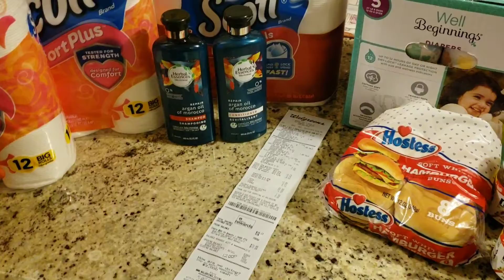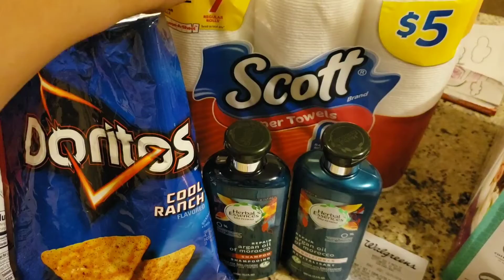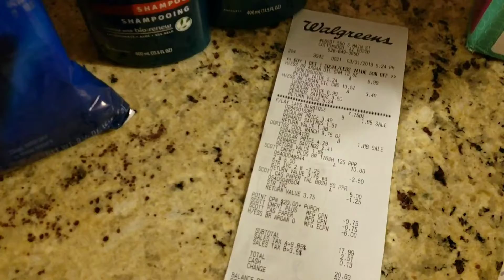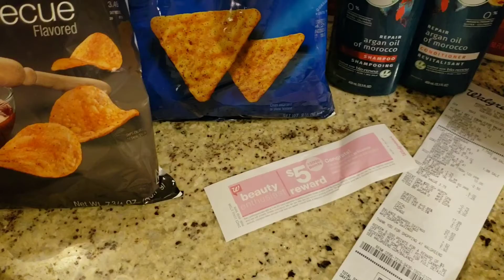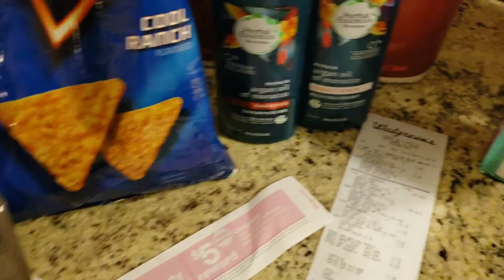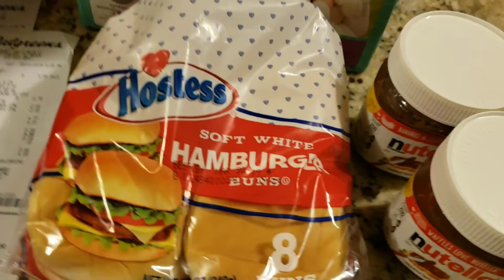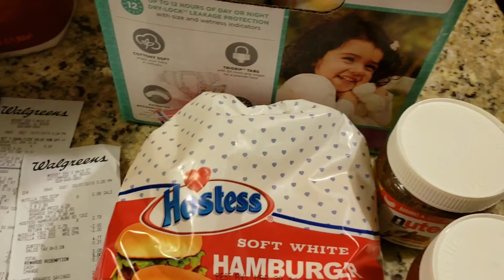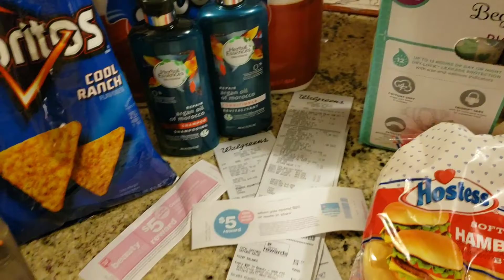Walgreens couponing haul for the week ending on 03/02